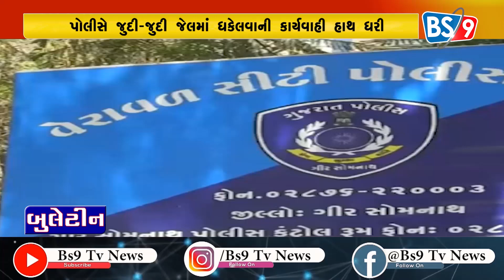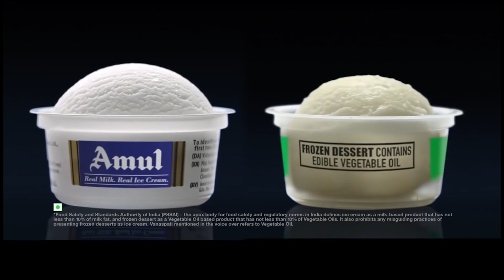NATIONAL BULLETIN | 26/11/2022 | BS9 TV NEWS